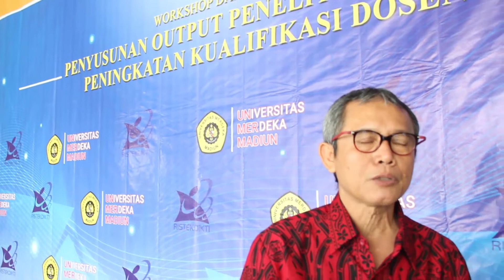Workshop dan Klinik Penyusunan Output Penelitian untuk Peningkatan Kualifikasi Dosen (Vlog #2)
Kali ini rekan kita Tory Andromedia akan menyampaikan laporan kegiatan Workshop dan Klinik Penyusunan Output Penelitian untuk Peningkatan Kualifikasi Dosen Tahun 2018 yang dilaksanakan oleh Universitas Merdeka Madiun. Mau tahu bagaimana laporannya, yuk kita simak liputannya.